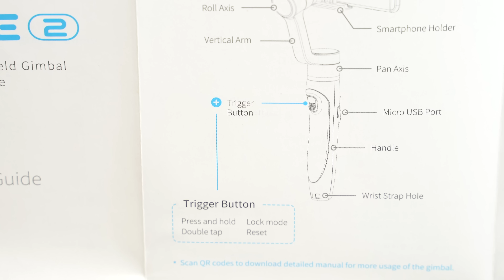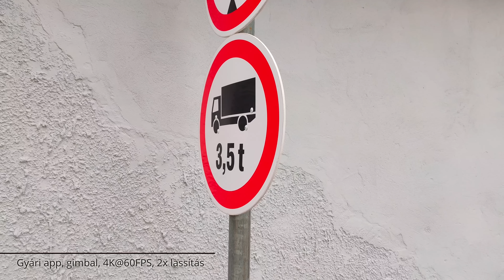Gimbal, ami szelfibot is | FeiyuTech Vimble 2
Sziasztok! Minden márka stabilizátorának megvan a maga különlegessége, a FeiyuTech Vimble 2 nem csak stabilizátorként, hanem "mini" szelfibotként is funkcionál és kb. 26.000 Ft-ba kerül.